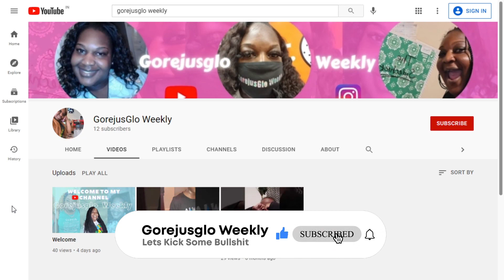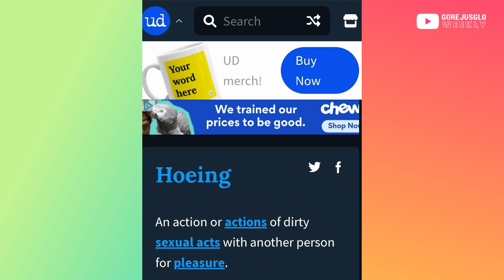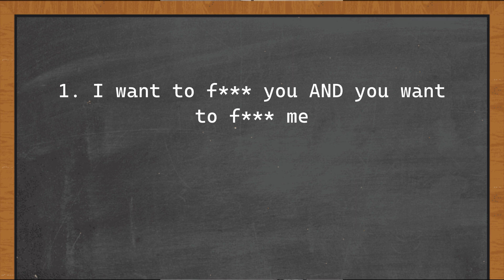WDW 🍷| That Is The Question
Hey Virtual Party Bus Participants!!!

We are back on the Virtual Party Bus with another WDW Video.